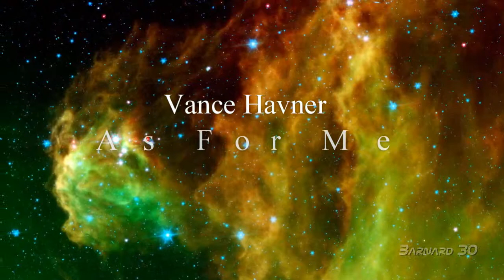As For Me-Vance Havner ✞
Title-As For Me ✞
By-Vance Havner

Vance Havner Quote

Our problem today is not only our badness but our goodness -- the goodness that is not good enough.